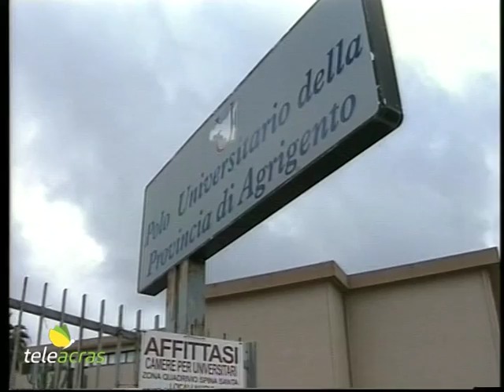Teleacras - Il Tar carezza il Cupa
Accolta l’opposizione del Consorzio universitario di Agrigento all’ingiunzione di pagamento di 9 milioni di euro all’Università di Palermo. Conferenza stampa

Il Tar, il Tribunale amministrativo regionale della Sicilia, ha accolto la domanda cautelare. A  meno di un ricorso da parte dell’Università di Palermo, il Consorzio universitario provinciale di Agrigento non pagherà circa 9 milioni di euro vantati come credito pregresso dall’Ateneo di Palermo, e che Agrigento, invece, ha disconosciuto in sede giudiziaria opponendosi all’ingiunzione di pagamento, ritenendola infondata. Si tratta di una pretesa creditoria relativa al pagamento dei docenti incardinati fino all’anno 2010. Ovviamente si tratta di un’ampia boccata di ossigeno per il Consorzio agrigentino, a rischio soffocamento per le note e ricorrenti vicissitudini finanziarie e societarie. E il vice presidente del Consorzio universitario agrigentino, Giovanni Di Maida, appresa la lieta notizia, commenta: “E’ un punto a nostro favore. Ma il Cupa non può comunque al momento dirsi salva per due motivi: da un lato, l’Università di Palermo per vedersi riconosciute le somme potrebbe ricorrere ad altre sedi, dall’altro lato il Polo Universitario agrigentino ha ancora davanti tante sfide con prospettive al momento fatte più di buone intenzioni che di pratiche mosse volte a riportare in città i corsi persi negli ultimi anni.” E il sindaco Lillo Firetto si dichiara più che soddisfatto della decisione assunta, e aggiunge: “Finalmente si libera il campo da una nuvola che incombeva minacciosa sul Consorzio universitario. Adesso è necessario che la Regione faccia la sua parte.” E oggi, al Consorzio,  a seguito del pronunciamento del Tar, si è svolta una conferenza stampa…interviste al Videogiornale…